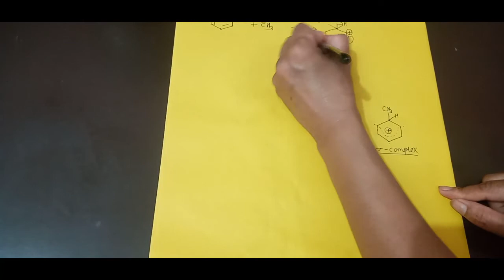Name Reactions in Organic Chemistry# Friedel craft alkylation and acylation reaction with mechanism#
This video will be very helpful to understand name reactions in chemistry including Friedel craft alkylation and Friedel craft acylation .